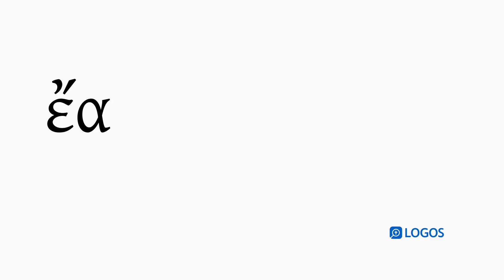How to pronounce Ea in Biblical Greek - (ἔα / ah!; alas)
ἔα (ea) means ah!; alas in Biblical Greek.

This video shows how to pronounce ἔα in the Erasmian pronunciation system.

Example Bible Verses:

Luke 4:34
“Ha! Leave us alone, Jesus the Nazarene! Have you come to destroy us? I know who you are—the Holy One of God!”